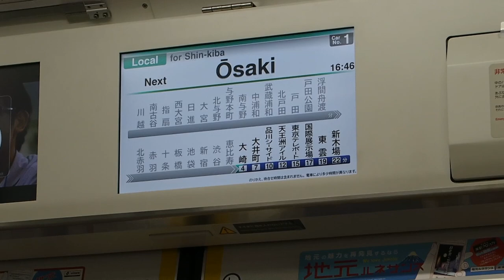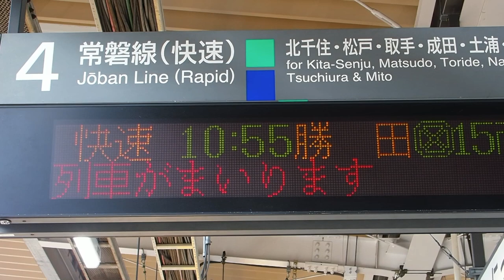この電車は… This train....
Tokyo, décembre 2015-janvier 2016